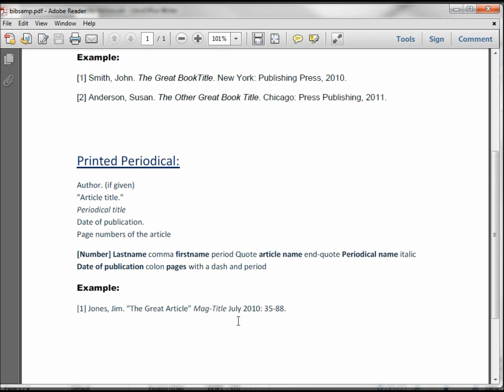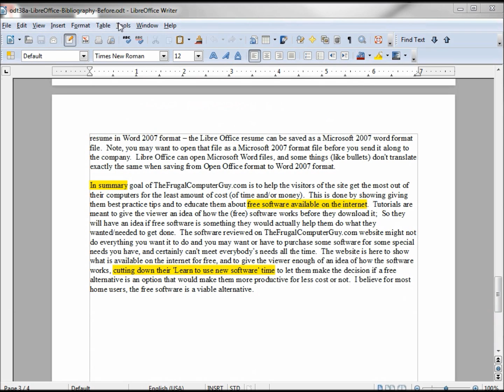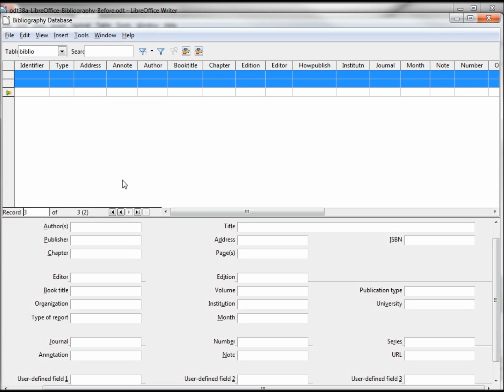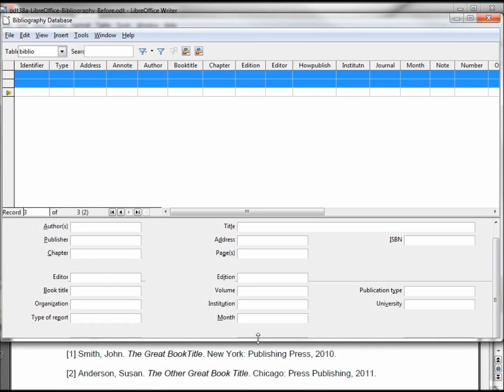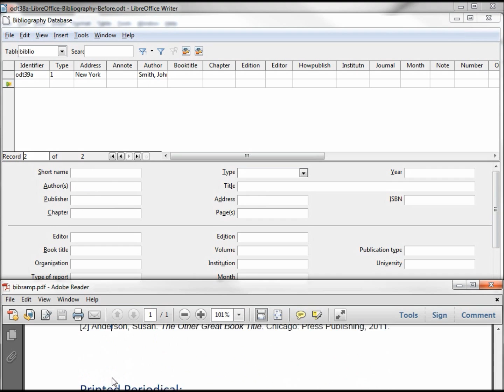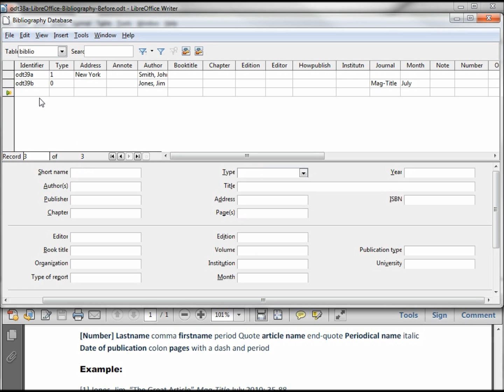LibreOffice-Writer (39) the Bibliography Database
How to enter bibliography information into the LibreOffice Bibliography Database